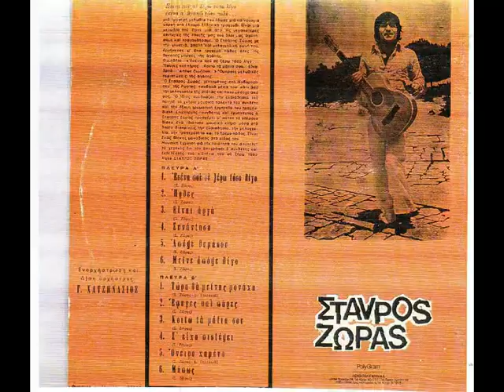ΣΤΑΥΡΟΣ ΖΩΡΑΣ - Συνάντηση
'' Συνάντηση '' (1968) ΣΤΑΥΡΟΣ ΖΩΡΑΣ
Στίχοι - Μουσική : Σ. Ζώρας - Ενορχήστρωση : Γ. Χατζηνάσιος
Από LP - Σταύρος Ζώρας (1977)